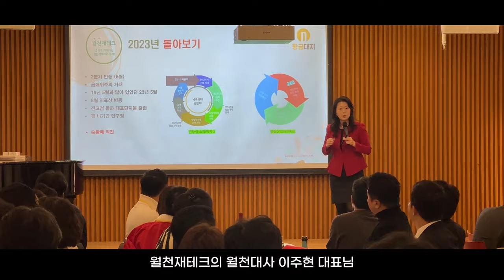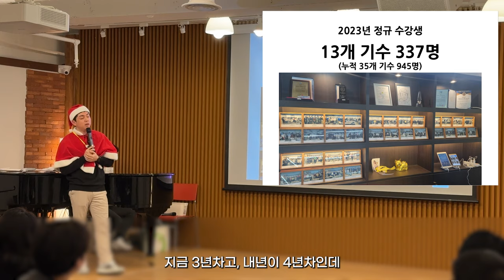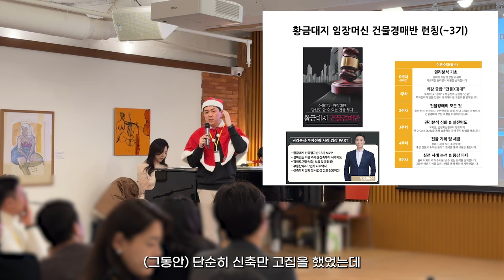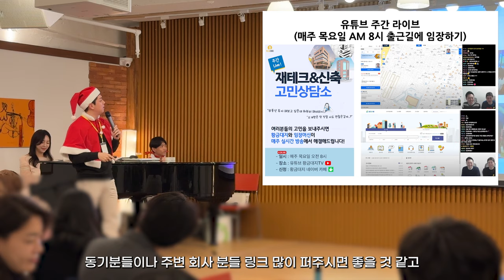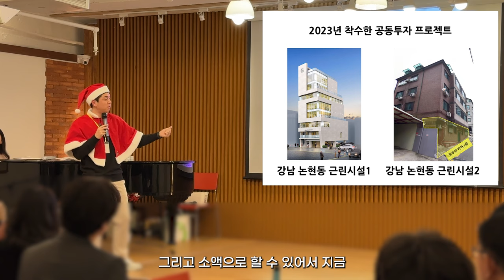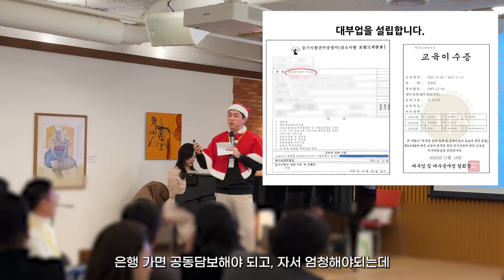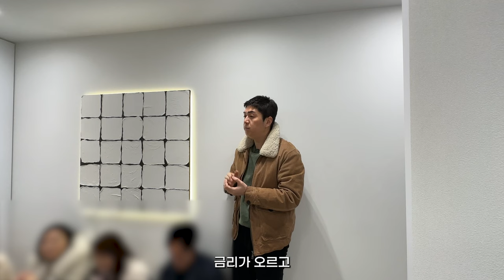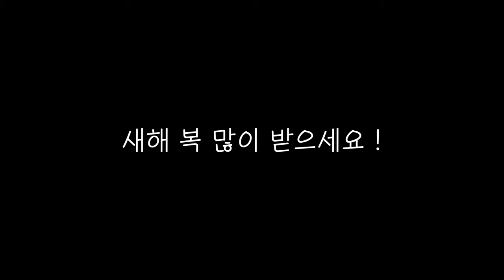그동안 감사했습니다...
[황금대지와 함께하는 정규강의 및 교류(카페)]

[이메일 : 강연/광고/출연문의]